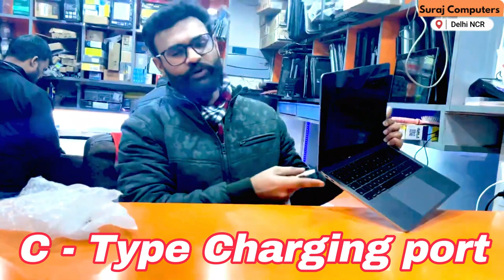Why does my MacBook Pro turn on but the screen stays black? Black screen on MacBook Pro - a1708?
Black screen on MacBook Pro - a1708? MacBook Repair & Service in Delhi NCR

Check the power source: Ensure that your MacBook Pro is properly plugged in and that the power source is working. Try plugging it into a different outlet to see if that resolves the issue.

Hard restart: Try performing a hard restart by holding down the Command + Control + Power buttons simultaneously for 10 seconds.

Safe mode: Try starting up your MacBook Pro in Safe Mode. To do this, restart the computer and hold down the Shift key until the Apple logo appears.

Reset NVRAM/PRAM: Resetting the NVRAM/PRAM can resolve issues with display settings. To do this, shut down the MacBook Pro and hold down Command + Option + P + R until the computer restarts.

Display cable: If the previous steps don't resolve the issue, the problem could be a damaged display cable. Contact Apple Support or take the MacBook Pro to a professional for repairs.

Hardware issue: If the issue persists, it may be a hardware issue such as a failing graphics card or LCD panel. Contact Apple Support or take the MacBook Pro to a professional for repairs.